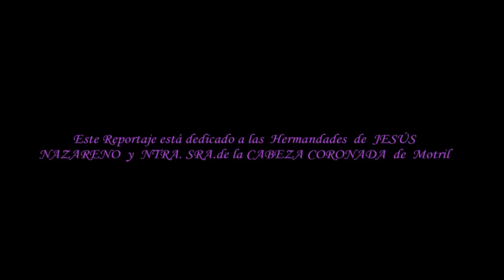PROCESIÓN de los TERREMOTOS. MOTRIL, 13 Enero 2015. HD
La Ciudad de MOTRIL, tiene desde hace años una deuda pendiente con su Patrona, la STMA. VIRGEN de la CABEZA CORONADA y con el SEÑOR de MOTRIL, Ntro. Padre JESÚS NAZARENO. Cada 13 de enero, se produce la llamada " Procesión de los Terremotos ", y es que a principios del siglo XX, esta localidad costera sufrió unos devastadores temblores que aunque produjeron serios daños materiales, no hubo víctimas personales. Los motrileños atribuyeron el hecho a la intercesión de sus SAGRADOS PATRONES.